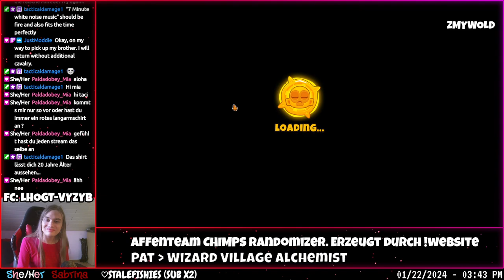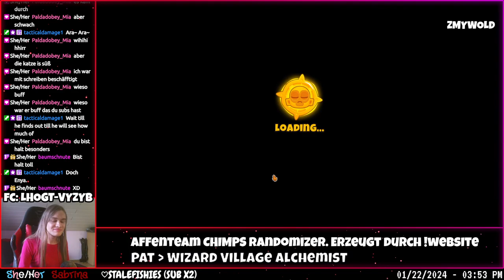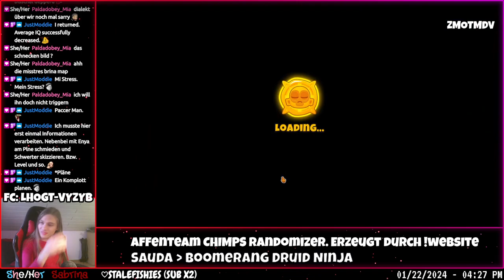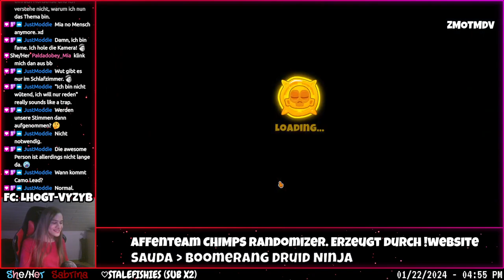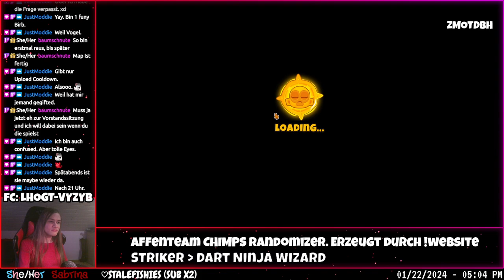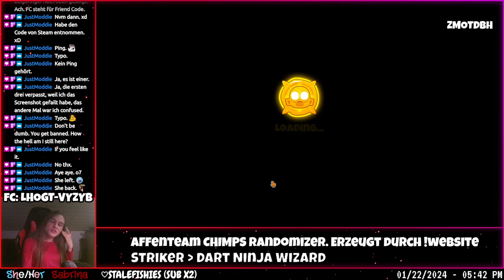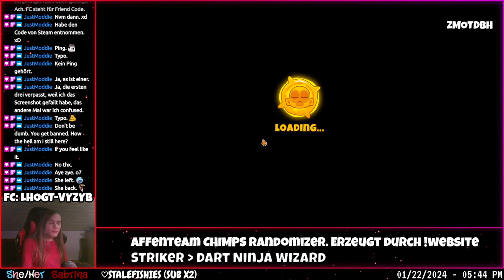[GER] CHIMPS, Affenteams, Map-Editor und LABERN :3 (Bloons TD 6)